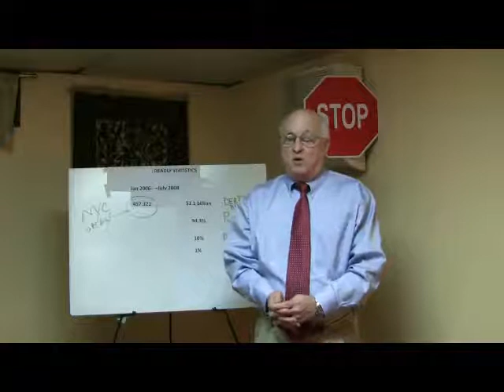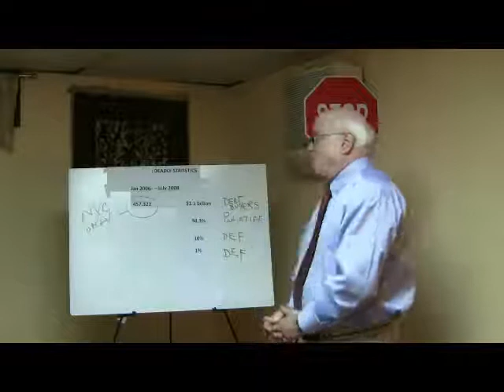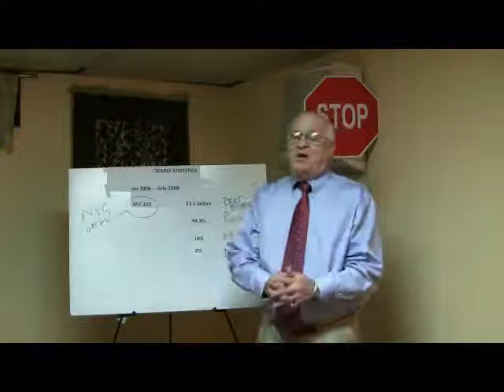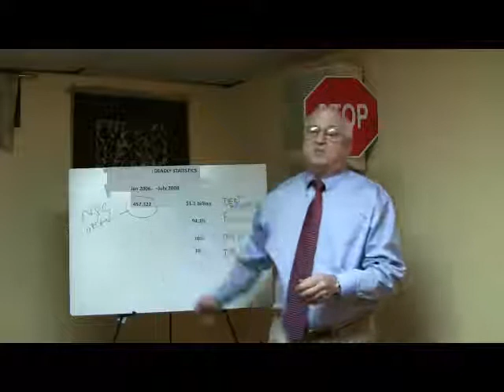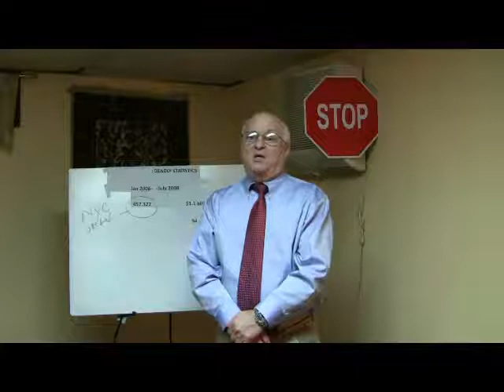Before You Are Sued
The StoptheCallsFast system teaches you what to do before a debt collector ever tries to sue you. That when you need my help. If you are sued you had better be good on your feet or ask me for an appropriate lawyer referral